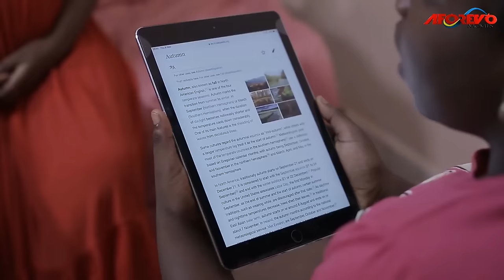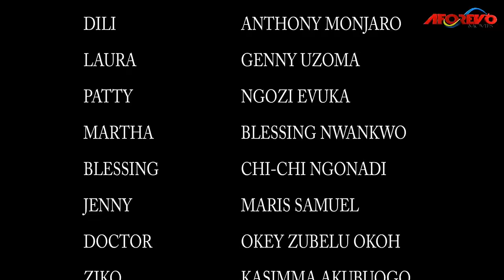MY DARK PLACE (Anthony Monjaro) - Nigerian Movie